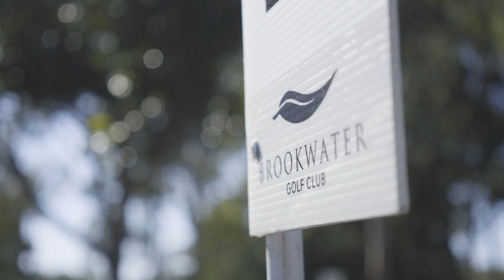Golf Day Entertainment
Introducing Henry Epstein AKA King Henry Corporate Golf Day Entertainment. This is a little example of what I do best, the joy I can bring, and how I can make your next golf day stand out from the rest.